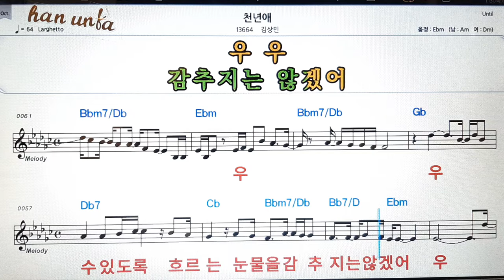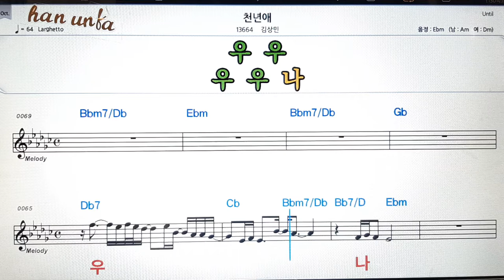천년애/김상민👍노래 반주, 코드 악보,가라오케💋Karaoke*Sheet Music*Chord*MR